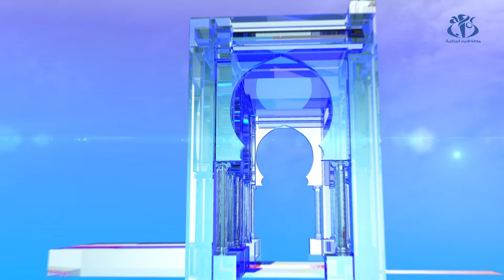رئاسيات 2019 : برنامج اليوم الرابع للحملة الانتخابية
الجزائر (وأج) - برنامج المترشحين في اليوم الرابع للحملة الانتخابية لرئاسيات 12 ديسمبر 2019.